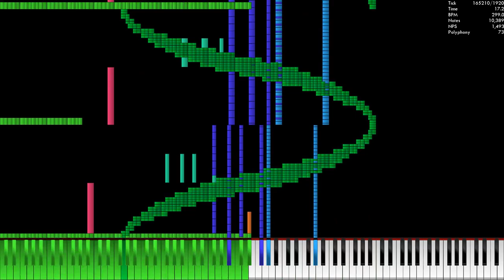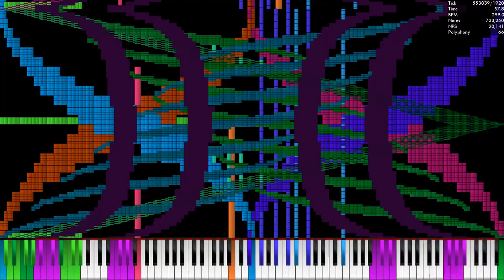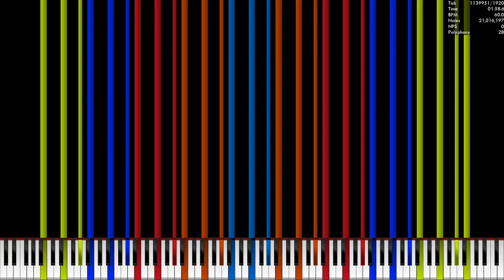[Black MIDI] Wess ~ 21 Million Notes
Made by: 033D

Used Program: UMP, FFmpeg
Used Soundfont: KSP (No Pan Bright Rnd Delay)
Used Synth: Keppy's MIDI Converter

CREDITS